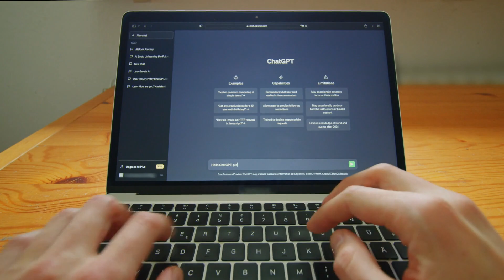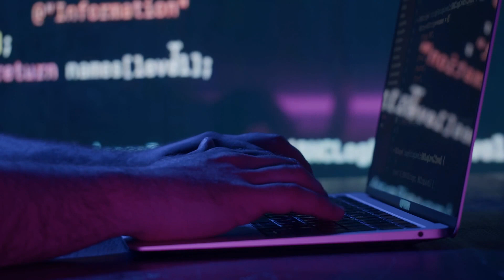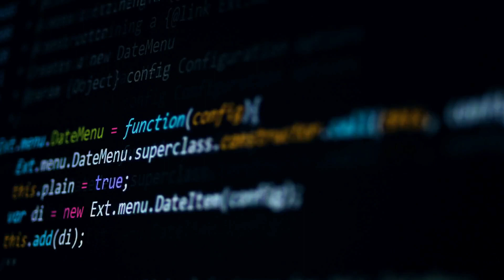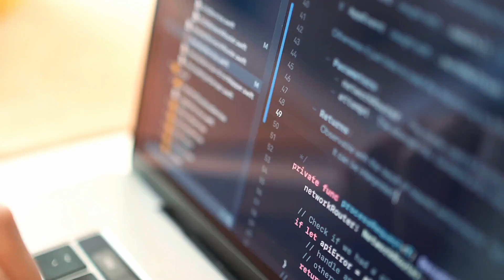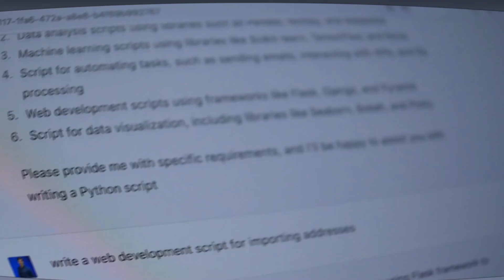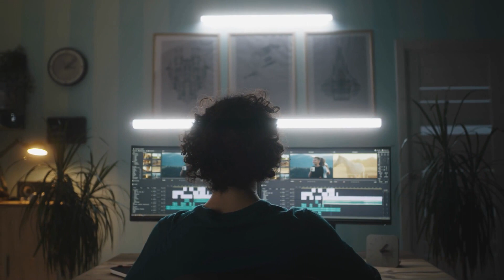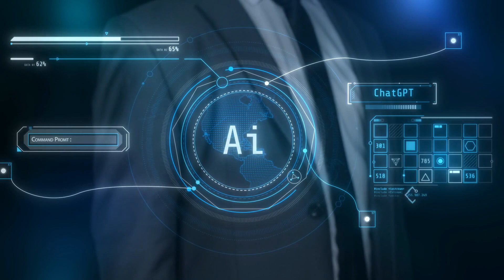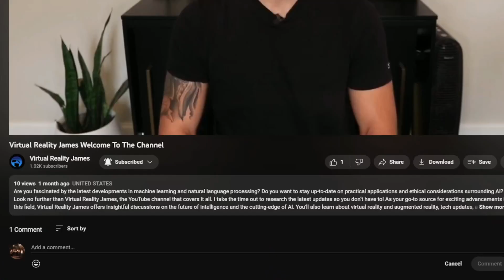Open AI CEO SHOCKS the World With What They Just Said About GPT-5 | GPT-5 Update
Open AI CEO stuns the world with groundbreaking statements about GPT-5 in this must-see video. Discover the mind-blowing advancements that are set to revolutionize the field of artificial intelligence. Prepare to be amazed by the future of AI with GPT-5.